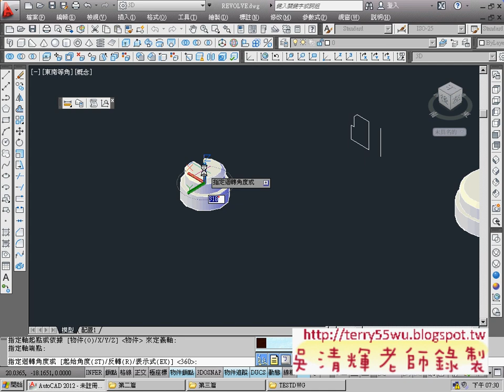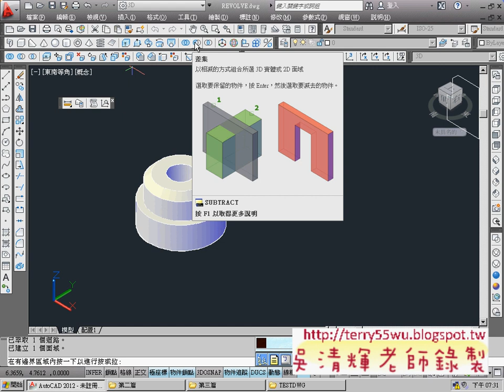03_ 迴轉範例(反轉與無孔)(CAD2012_3D教學_吳老師提供)